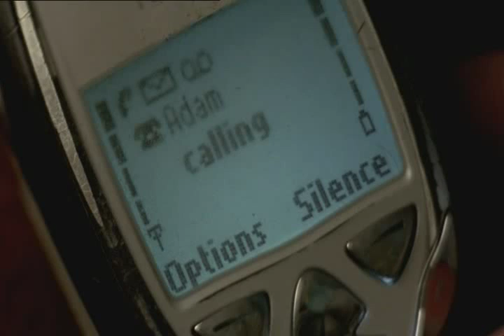Love + Hate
Love + Hate is a passionate and provocative modern love story that makes pertinent points about race relations in modern Britain. Confounding and confronting deeply rooted preconceptions.

Set in a racially divided Northern town.  Adam has been brought up in a home and community that fosters racial hatred.  Naseema belongs to a new generation of Asian youth who have taken up the violence offered to them to reclaim the past.

Naseema's elder brother Yousef is annoyed with bigots, confronting the mounting violence and is insistent that his sister conforms to his opinion of a good Muslim girl.  However his attitudes toward religion, race and women is questionable when he embarks on a relationship with Michelle.

Although initially resistant Adam & Naseema cannot avoid their mutual attraction while working together in a DIY store.  They embark on a relationship and discover they share a secret desire to break free of their small town and its inhibitions, which threatens to bring down their families as well as themselves.